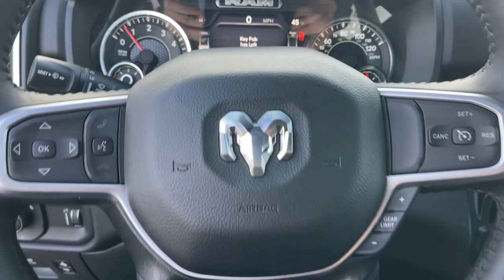2024 Ram 1500 Norco, Corona, Riverside, San Bernardino, Ontario, CA 24D048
Billet Silver Metallic Clearcoat New 2024 Ram 1500 Big Horn available in Norco, California at

2024 Ram 1500 Big Horn/Lone Star Billet Silver Metallic Clearcoat 4D Crew Cab Big Horn/Lone Star RWD 8-Speed Automatic HEMI 5.7L V8 Multi Displacement VVT eTorqueTo see more quality vehicles like this one right here just or dial . All prices subject to government fees and taxes, any finance charges, $85 dealer doc fee, and any emission testing charge. Sale prices do not include dealer installed accessories which can be purchased for an additional cost. If shipping is required, dealership must facilitate, no exceptions.To see more quality vehicles like this one right here just or dial . All prices subject to government fees and taxes, any finance charges, $85 dealer doc fee, and any emission testing charge. Sale prices do not include dealer installed accessories which can be purchased for an additional cost. If shipping is required, dealership must facilitate, no exceptions. Price includes: $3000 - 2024 RAM National Retail Consumer Cash (Type 1/B) 24CR1. Exp. 10/31/2023
Quick Order Package 27Z Big Horn,3.21 Rear Axle Ratio,Anti-Spin Differential Rear Axle,Wheels: 18 x 8 Cast-Aluminum Painted,Wheels: 20 x 9.0 Premium Paint/Polished,Cloth Bench Seat,Deluxe Cloth Bucket Seats,Big Horn Level B Equipment Group,Night Edition,9 Amplified Speakers w/Subwoofer,Class IV Receiver Hitch,Front License Plate Bracket,Manufacturer's Statement of Origin,ParkSense Front/Rear Park Assist w/Stop,Remote Start System,Radio: Uconnect 3 w/5 Display,Radio: Uconnect 5 Nav w/12.0 Display,MOPAR Front & Rear Rubber Floor Mats,115V Auxiliary Power Outlet,Front Fog Lamps,Rear Window Defroster,Bucket Seats,2nd Row In Floor Storage Bins,4 Way Front Headrests,Rear 60/40 Folding Seat,Heated Front Seats,3 Rear Seat Head Restraints,Rear Center Armrest,Front Seat Back Map Pockets,Full Length Floor Console,Rear Power Sliding Window,Sun Visors w/Illuminated Vanity Mirrors,Auto-Dimming Rear-View Mirror,Auto-Dimming Exterior Driver Mirror,Accent Color Premium Power Mirrors,Black Premium Power Mirrors,Air Conditioning ATC w/Dual Zone Control,Cluster 7.0 TFT Color Display,GPS Navigation,Power 2-Way Driver Lumbar Adjust,Power 8-Way Driver Seat,Manual Adjust 4-Way Front Passenger Seat,Glove Box Lamp,LED Footwell Lighting,Black Painted Exterior Mirrors Caps,Exterior Mirrors w/Supplemental Signals,Exterior Mirrors Courtesy Lamps,Power-Folding Mirrors,Convex Wide-Angle Exterior Mirror Insert,Rear Dome w/On/Off Switch Lamp,Security Alarm,Black Exterior Truck Badging,Body Color Front Bumper,Body Color Rear Bumper w/Step Pads,RAM Grille Badge - Black,Black Headlamp Bezels,Grille Surround 1 Black Texture 2 Black,Accent Color Door Handles,RAM Grille Badge - Chrome,Dual Exhaust w/Black Tips,Exterior Mirrors w/Heating Element,Heated Steering Wheel,All R1 High Radios,All Radio Equipped Vehicles,Global Telematics Box Module (TBM),HD Radio,Google Android Auto,USB Host Flip,Apple CarPlay,Media Hub w/2 Charge Only USBs,Connectivity - US/Canada,4G LTE Wi-Fi Hot Spot,SiriusXM w/360L,Connected Travel & Traffic Services,SiriusXM Radio Service,For Details,Visit DriveUconnect.com,For More Info,Call ,Power Adjustable Pedals,48V Belt Starter Generator,Universal Garage Door Opener,400W Inverter,Integrated Voice Command w/Bluetooth,Black Interior Accents,4-Wheel Disc Brakes,6 Speakers,Air Conditioning,Electronic Stability Control,Tachometer,Voltmeter,ABS brakes,AM/FM radio,Adjustable head restraints: driver and passenger w/tilt,Alloy wheels,Brake assist,Bumpers: chrome,Delay-off headlights,Driver door bin,Dual front impact airbags,Dual front side impact airbags,Front anti-roll bar,Front reading lights,Front wheel independent suspension,Fully automatic headlights,Heated door mirrors,Illuminated entry,Leather steering wheel,Low tire pressure warning,Occupant sensing airbag,Outside temperature display,Overhead airbag,Overhead console,Panic alarm,Passenger door bin,Passenger vanity mirror,Power door mirrors,Power steering,Power windows,Radio data system,Rear anti-roll bar,Rear seat center armrest,Rear step bumper,Remote keyless entry,Speed control,Split folding rear seat,Steering wheel mounted audio controls,Telescoping steering